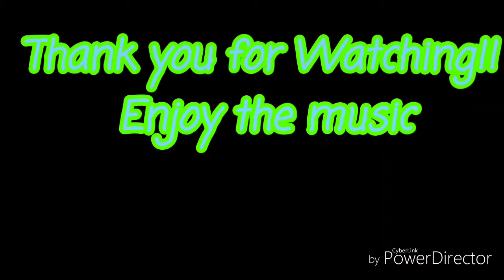Doing summersalt over fence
Hello everyone in this video  I was just having a little fun doing  front somersaults and a few back flips. Hope you enjoy make sure to watch till the end to get the full effect of the rolls